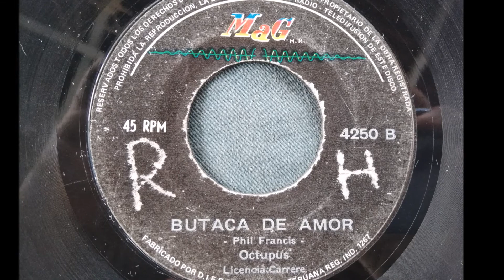OCTUPUS == BACKSEAT OF LOVE (BUTACA DE AMOR)